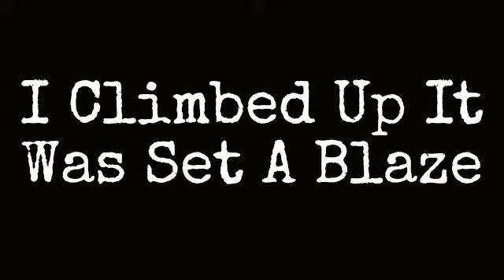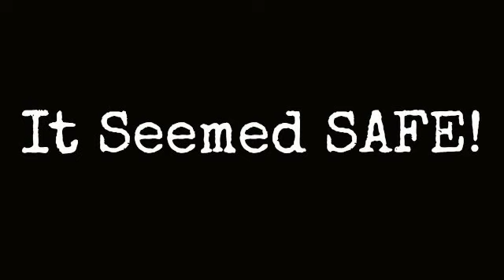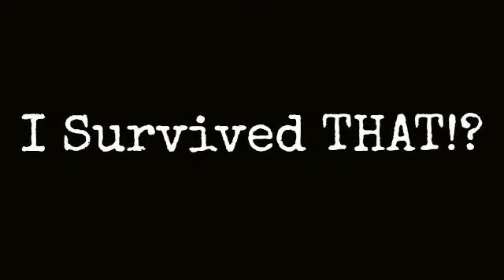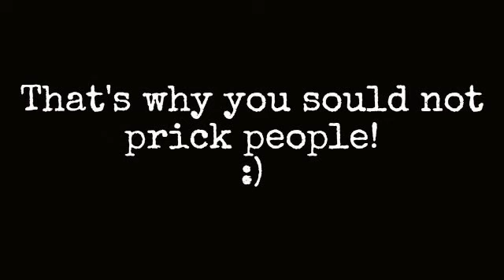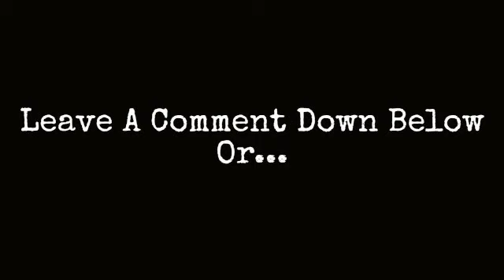10 ways to die in Minecraft!